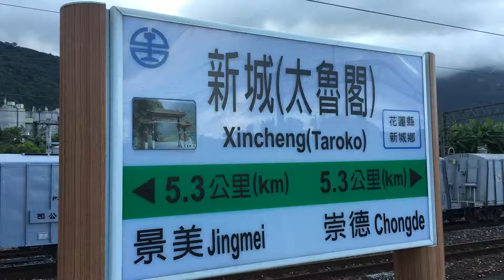20160619_新城車站1